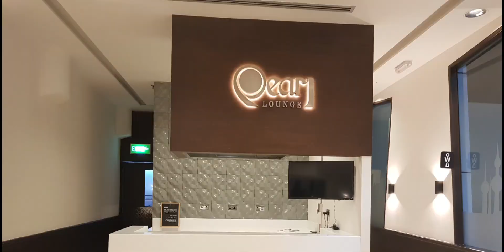PEARL LOUNGE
More inquiries
Facebook pages
Kapogi vlog